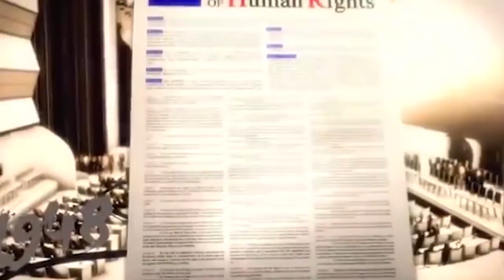31 МАЯ - НОВАЯ АКЦИЯ ДВК!